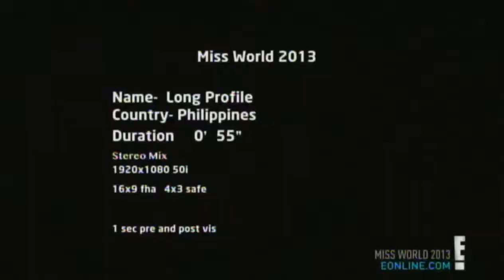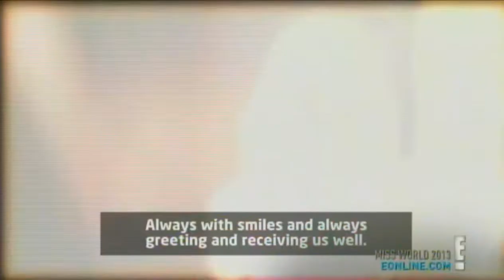MISS WORLD 2013 | Final Question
Miss World 2013, the 63rd edition of the Miss World pageant, was held on 28 September 2013 at Bali Nusa Dua International Convention Center, South Kuta, Bali, Indonesia. Contestants from 127 countries and territories competed in this year's Miss World pageant, marking the biggest turnout for any major international beauty pageant as of 2021. Yu Wenxia of China crowned her successor Megan Young of the Philippines at the end of the event, marking the only time to date that the Philippines has won the Miss World title.